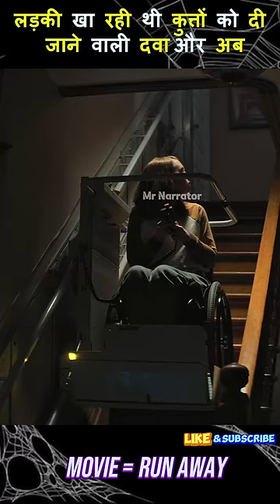This girl noticed that something is wrong in her house / Run movie explained in Hindi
Credits - Chloe, a teenager who is confined to a wheelchair, is homeschooled by her mother, Diane

Tags -
movie explained in hindi
movie
explain movie in hindi
hindi movie
horror movie explained in hindi
robot movie
robot ki film
film robo
mermaid mom
robot movie